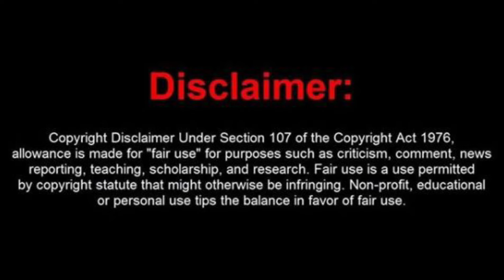naruto vs sasuke trendingshorts naruto best fight scene in english#anime